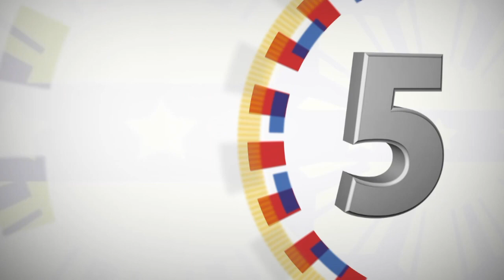Official Welcome Ceremony for PM Mahathir Mohamad of Malaysia 03/07/2019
Malacañan Palace